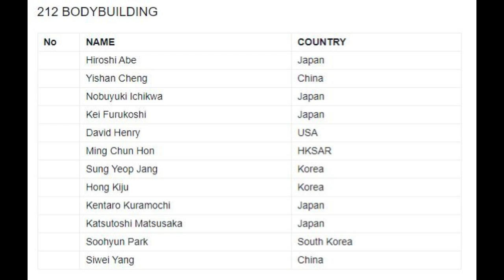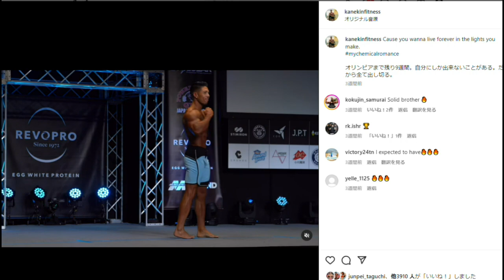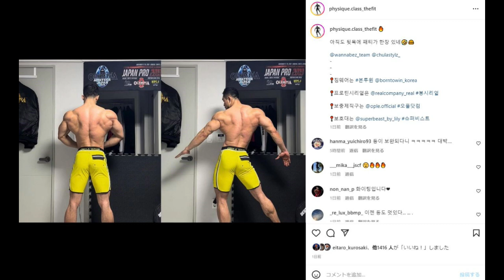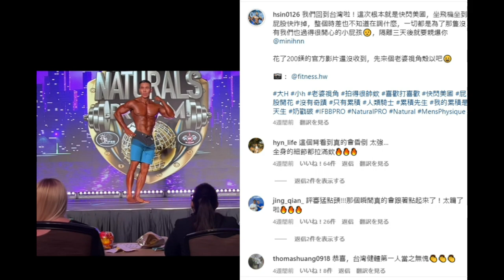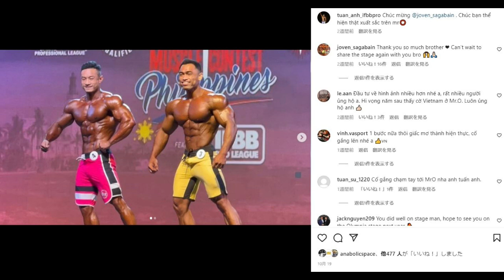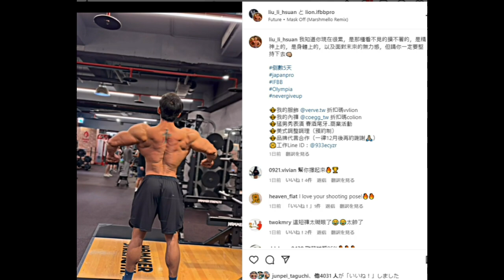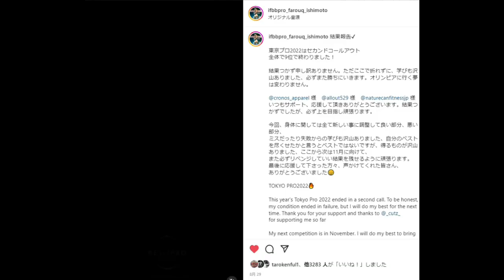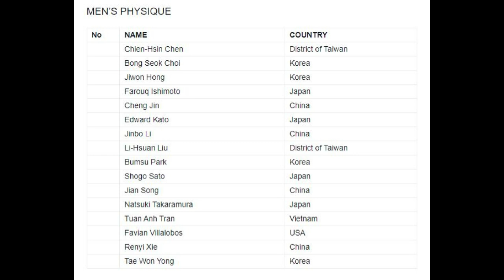エドワード加藤さんが優勝候補！？日本人最年少IFBBプロが遂にデビュー！！JAPAN PRO メンズフィジーク出場選手について【ジャパンプロ】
オリンピアTOP選手の来日は無かったですね...

本日の目次↓
0:00 オープニング
1:33 海外の注目選手
6:27 日本の出場選手

1 : このチャンネルで紹介している選手への誹謗中傷や、視聴者の皆様が不快に感じられるような内容は、お控えいただければと思います
2 : ハトクマチャンネルに対する要望や叱咤激励に関しましては大歓迎です！！（笑）
3 : 楽しく！！皆さんで盛り上がる場にしていきたいと思っておりますので、何卒よろしくお願い申しあげます。